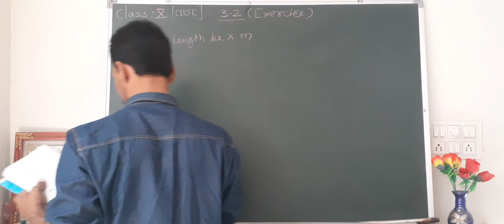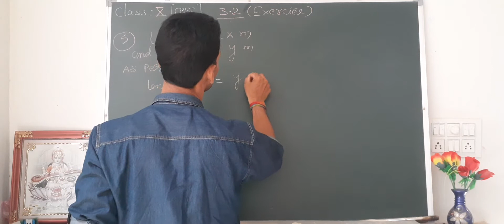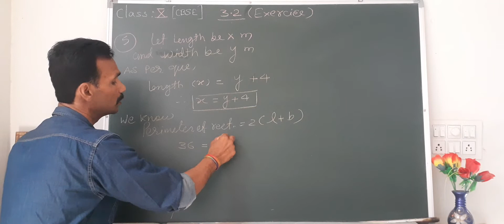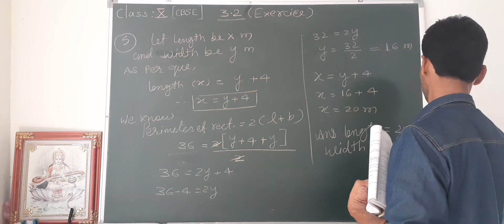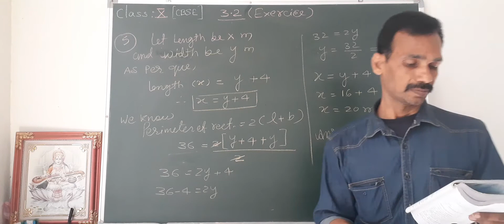CBSE class 10th maths chapter-3 exercise 3.2 Q.no.5